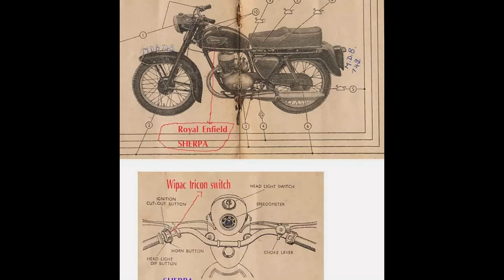Royal Enfield mini bullet 200cc 1980 Model In All Views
this video shows Royal Enfield mini bullet 200cc 1980 Model In All Views